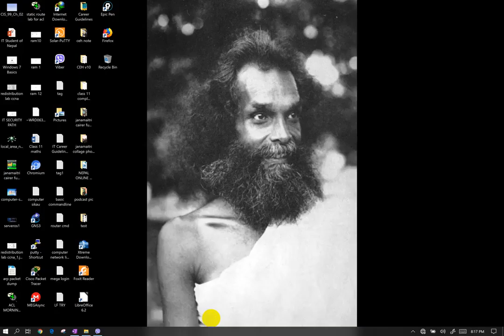193 Square root of a Complex number NEB class 11 Basic Maths NEB in NEPALI Complex Numbers in NE